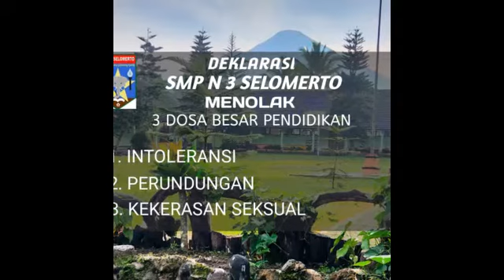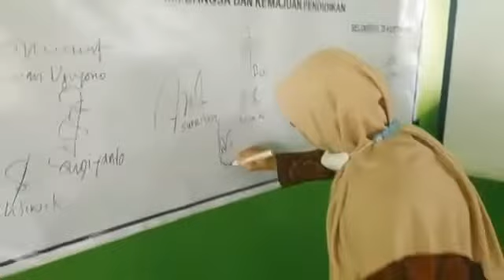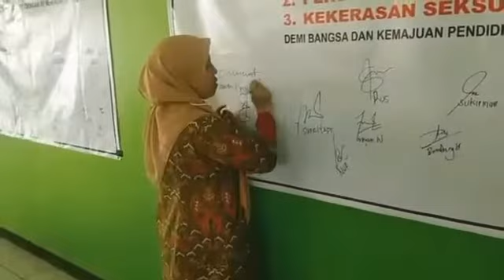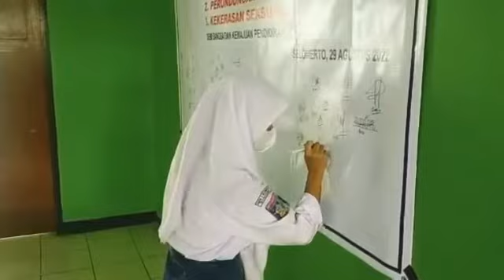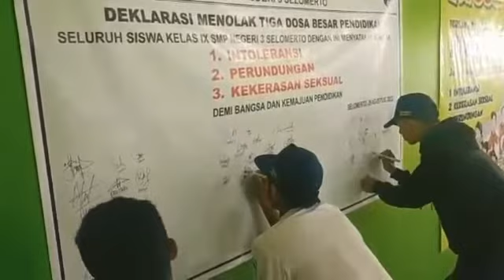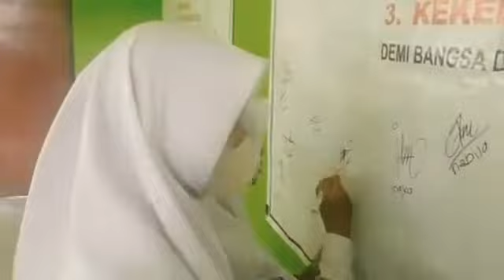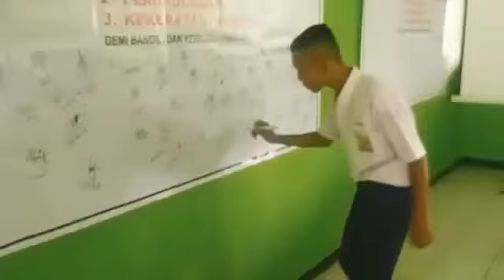DEKLARASI MENOLAK 3 DOSA BESAR PENDIDIKAN di SMP 3 SELOMERTO